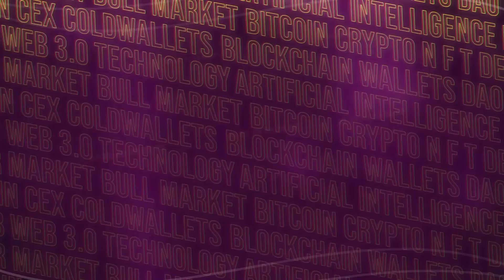Neetu Deswal & Anas Abdul Lateef CEO & CTO of Styllar.AI | Dubai AI Festival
Join Krista 2 Moons for an exclusive event in Dubai AI Festival 2025!

The Dubai AI Festival 2025, held on April 23–24 at Madinat Jumeirah, is a major global event showcasing the future of artificial intelligence.
The festival features workshops, roundtables, startup showcases, and exhibitions focused on responsible AI, generative AI, and the future of work. As part of Dubai AI Week, it drives innovation, investment, and collaboration, supporting Dubai’s goal to become a global hub for AI.